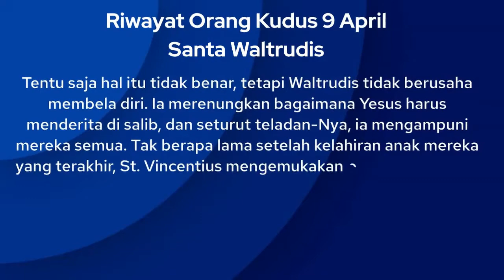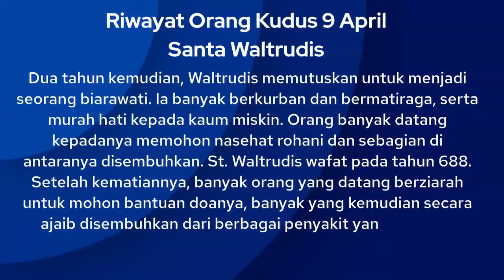PELINDUNG MONS, FRAMERIES, HAINAULT - SANTA WALTRUDIS | Riwayat Orang Kudus 9 April